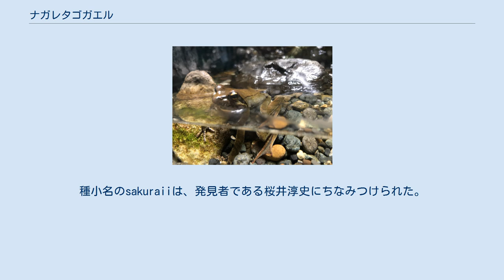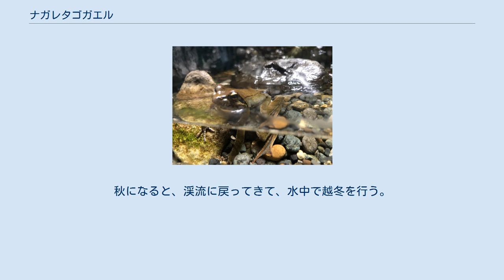ナガレタゴガエル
ナガレタゴガエル（流田子蛙、学名：Rana sakuraii）はアカガエル属のカエルの一種。
種小名のsakuraiiは、発見者である桜井淳史にちなみつけられた。
 日本の固有種で、中国地方から関東地方にかけての標高1000mほどまでの山間部の渓流地帯に生息している。
 雄は体長 38 - 45mm、雌は 43 - 60mm ほど。
雌雄同色で背面は黄土色から赤褐色、灰褐色など。
喉から胸部にかけ、黒色の斑が入る。
鼓膜の周囲は濃褐色で、鼓膜は目立たない。
 本種はタゴガエル（Rana tagoi）に非常に近縁であるが、生殖の時期や場所、雄の鳴き声などが異なる。
また、タゴガエルと比べ、後足の水かきがよく発達している。
 繁殖期にはオスの腹面は赤みを帯びる。
また、雌雄ともに皮膚が伸びて、ひだ状になる。
 他の日本に生息する多くのカエル類とは違い、渓流やその付近に生息している。
 繁殖期は2月から4月の間で、本州に生息するカエル類の中では最も早い。
渓流の水中で繁殖が行われる。
卵は水中の石の下などに産まれ、産卵数は50 - 170個程度である。
 繁殖期が過ぎると成体は陸上にあがり、昆虫などを捕食しながら生活する。
秋になると、渓流に戻ってきて、水中で越冬を行う。